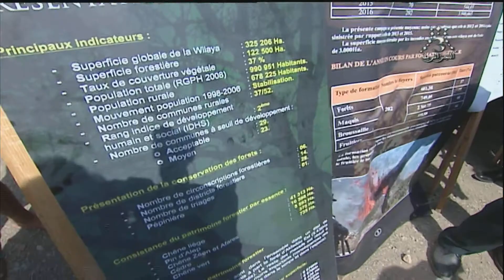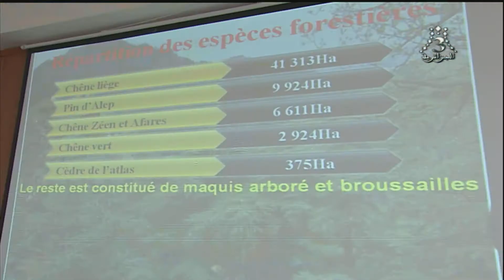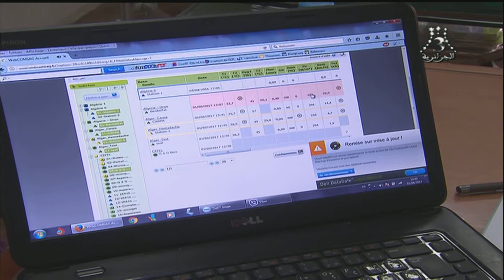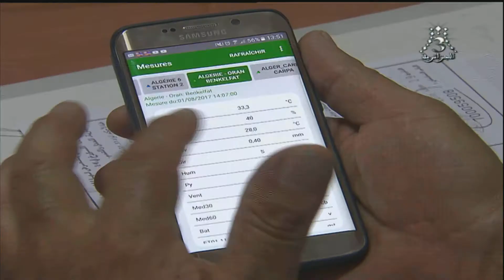SIHEM KHELIFA 05.08.2017